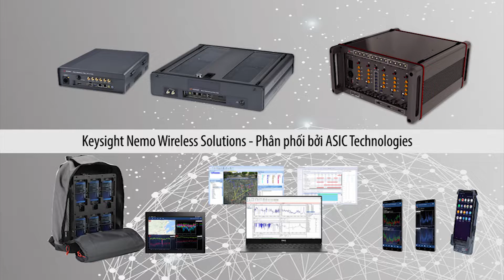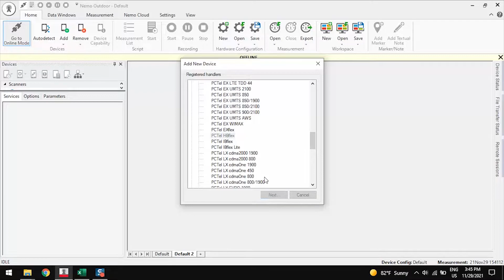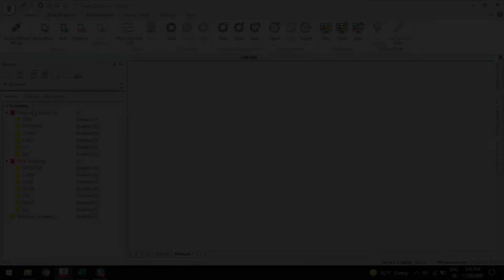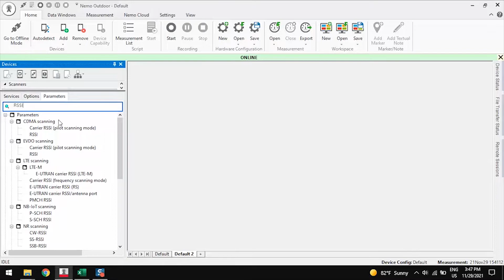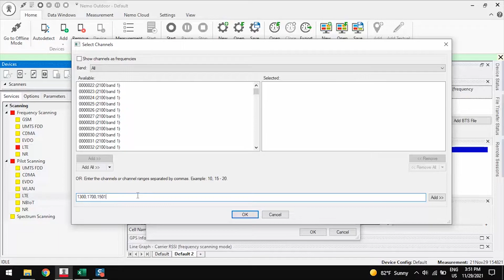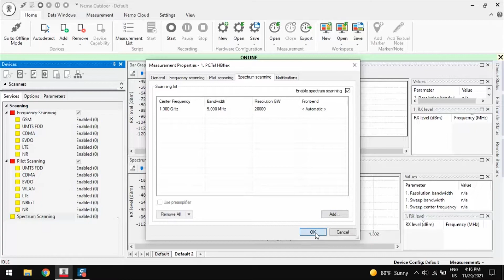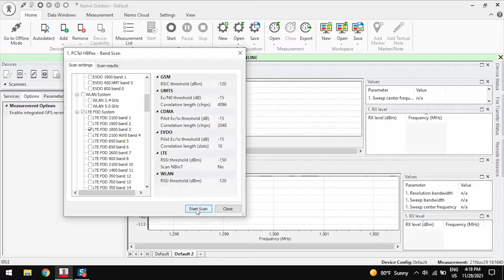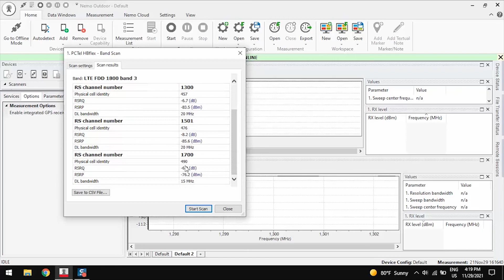Giới thiệu và Demo Giải pháp PCTel HBflex Scanner, sử dụng với phần mềm Keysight Nemo Outdoor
00:21 Giới thiệu về Giải pháp PCTel HBFlex Scanner
01:03 Các thiết bị thuộc Giải pháp
02:45 Demo 1: Frequency Scanning
03:43 Demo 2: Pilot Scanning
05:18 Demo 3: Spectrum Scanning
06:04 Demo 4: Mobile Scanning

Hiện nay, với sự bùng nổ của mạng di động tế bào, vấn đề quản lý, giám sát tần số được đặt ra không chỉ đối với các cơ quan giám sát mà đây còn là nhu cầu của các nhà cung cấp mạng di động tại Việt Nam.

Giải pháp PCTel HBFlex Scanner là một trong những giải pháp nổi bật để giải quyết vấn đề này. PCTel HBFlex Scanner là một máy quét tần số dùng để thu thập thông tin về chất lượng dịch vụ mạng di động tế bào, đồng thời giúp người dùng phát hiện ra tất cả các tần số mạng di động đang hiện hữu.. Giải pháp gồm có các thiết bị sau:

💥 Thân máy PCTel HBFlex
💥 Ăng-ten (bao gồm cả ăng-ten dải tần FR1 và FR2)
💥 GPS
💥 Dây cáp dữ liệu và cáp nguồn
👉Để sử dụng được thiết bị, PCTel HBFlex sẽ được kết nối với Nemo Outdoor - phần mềm đo kiểm chuyên dụng của Keysight.

4 bài Demo được kỹ sư ASIC thực hiện:

🚀 Demo Frequency Scanning
🚀 Demo Pilot Scanning
🚀 Demo Spectrum Scanning
🚀 Demo Mobile Scanning

📭 Hanoi Office: 17th floor - G3, Vinhomes Green Bay, Me Tri, Hanoi
📭 HCM Office: 3th floor, SCETPA Building, 19A Cong Hoa, HCM